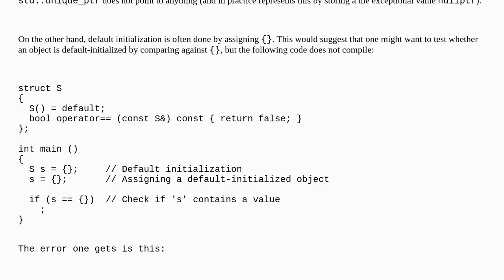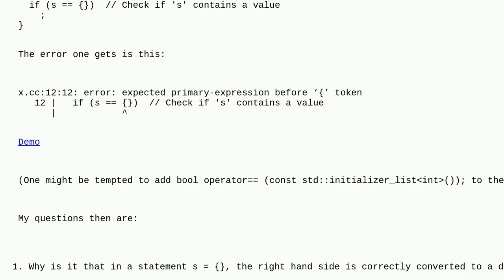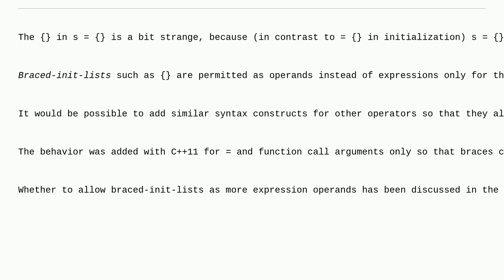Comparison of object against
A special thanks goes out to the community

  initializer-list c++